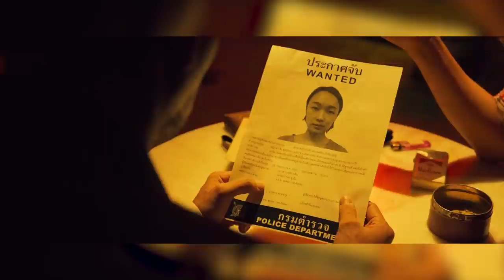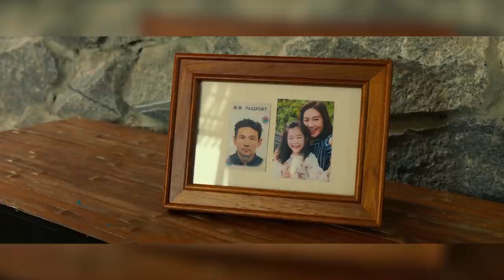A Man Has To Save This Child From Getting Their Organs Removed..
Welcome back to Korean Movie Recapped, today on the channel we are going to check out Deliver Us from Evil 2020 movie synopsis. Deliver Us from Evil (Korean: 다만 악에서 구하소서; RR: Daman Ageseo Guhasoseo) is a 2020 South Korean action film written and directed by Hong Won-Chan, starring Hwang Jung-min, Lee Jung-jae and Park Jeong-min. The film follows In-nam, a hitman who plans to retire after completing a final hit, but finds himself linked to a kidnapping case in Thailand and targeted by Ray, the man whose sibling he assassinated. The film was shot in Thailand, South Korea and Japan, with almost 80 percent of the filming done in Thailand. It marks the reunion of Hwang and Lee after their 2013 film New World.